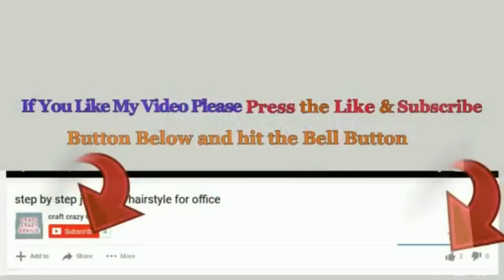DIY 3 Low cost Christmas decoration idea | DIY Christmas craft idea🎄296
3 Easy Low cost Christmas decoration idea from waste plastic bottle | DIY Christmas craft idea🎄296

Hello viewers !